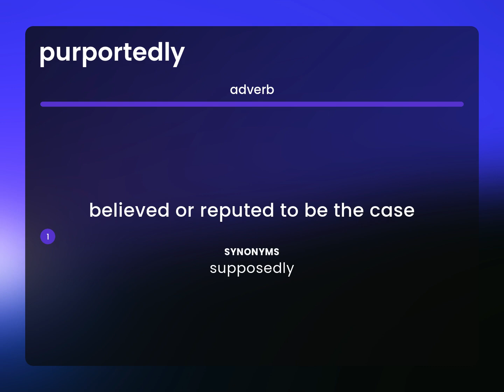Purportedly — what is PURPORTEDLY meaning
PURPORTEDLY meaning